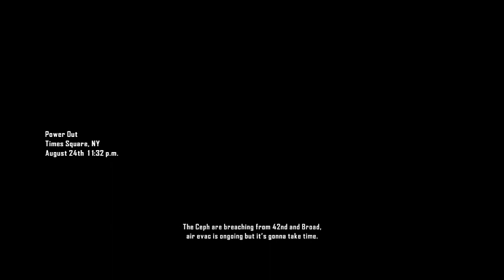Crysis 2 Supersoldier Walkthrough - Part 41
This is a walkthrough on the hardest difficulty, Supersoldier.

crysis walkthrough with commentary super soldier supersoldier fps pc xbox 360 hardest difficulty tips tricks help tutorial achievement nanosuit boss full complete part playthrough play through let's lets ign gamestop gamespot review gameplay preview trailer montage multiplayer instant action crash site online kills die crytek graphics HD 720p 1080p hd pvr capture card ps3 playstation computer gaming guide xbox360 "playthrough part" "video game" consoles warfare valve recruit veteran normal how to